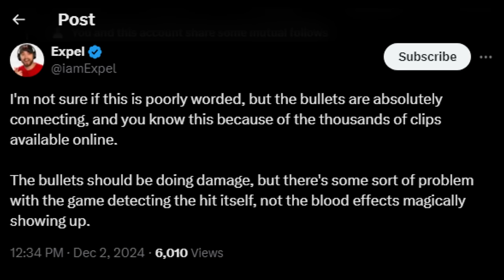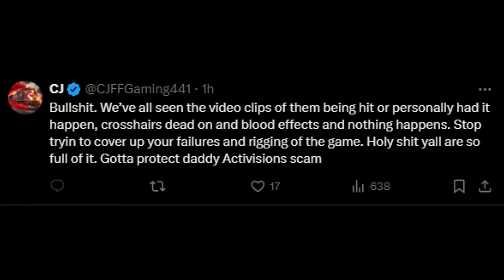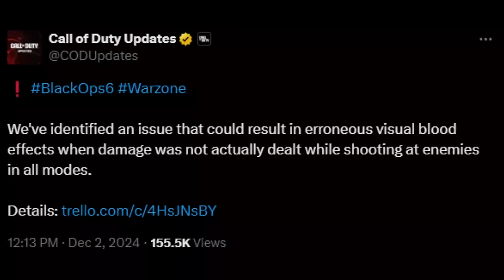TREYARCH ADMITS SKILL BASED DAMAGE IS IN BLACK OPS 6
Treyarch and Call of Duty just responded do the allegations of Skill based damage in Black Ops 6. Activision just admitted skill based damage in Call of Duty: Black Ops 6 is real.